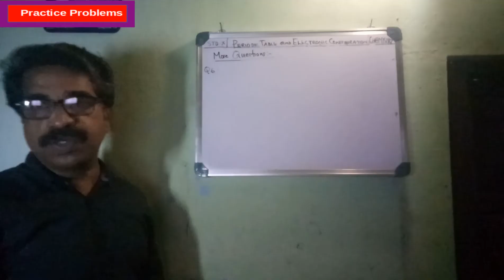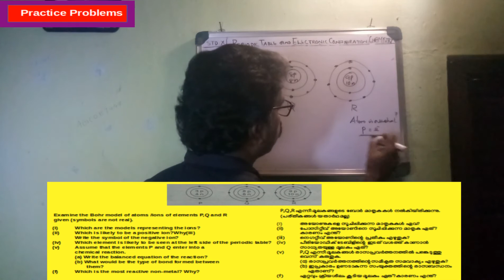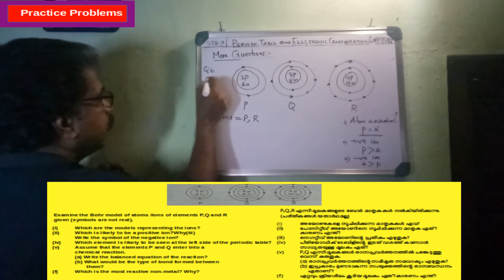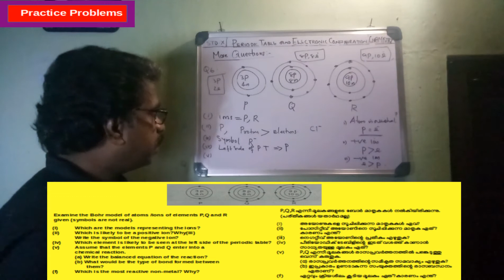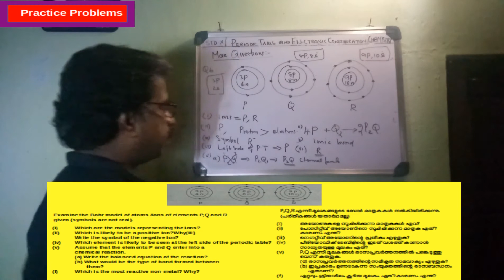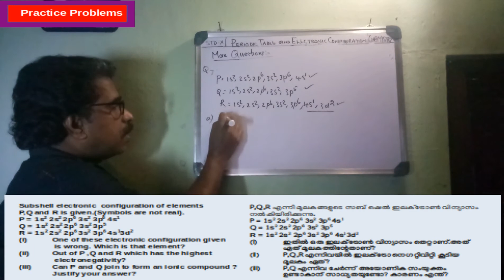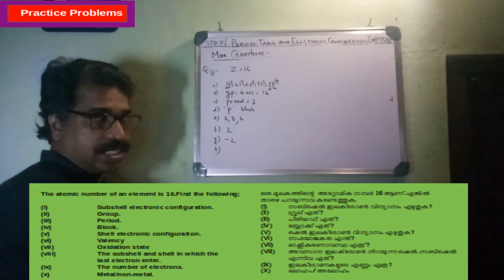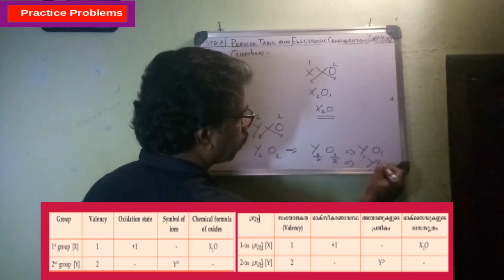Chemistry Std 10:Chapter1-Periodic Table And Electronic Configuration PART-12(Malayalam and English)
The aim of the video is to help all the students of SSLC of state syllabus in the subject chemistry. In this video, I have tried to give a classic classroom experience to the students. I have equally prioritized both English and Malayalam language for a better understanding. This video helps all the SSLC students to achieve the highest marks in the upcoming board exams